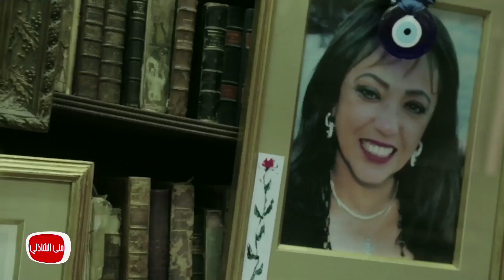معكم مني الشاذلي | تعرف علي حلم الفنان حسن كامي اللي حققة بعد صبر